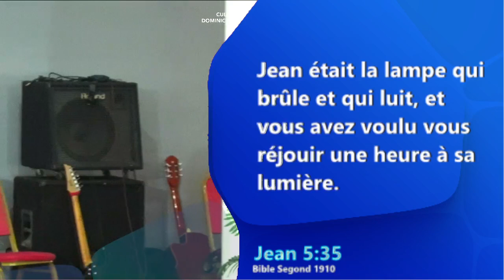LA LUMIÈRE EST SEMÉE POUR LE JUSTE, Dr John DITEKEMENA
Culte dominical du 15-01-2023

Nos excuses pour cette qualité de la vidéo...